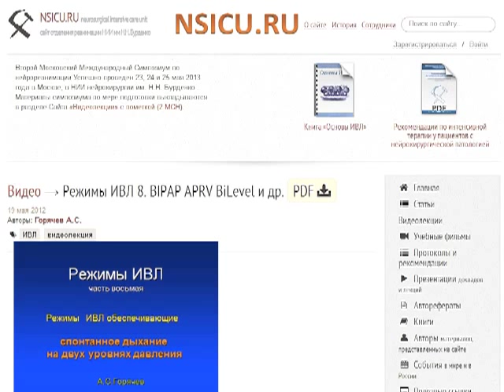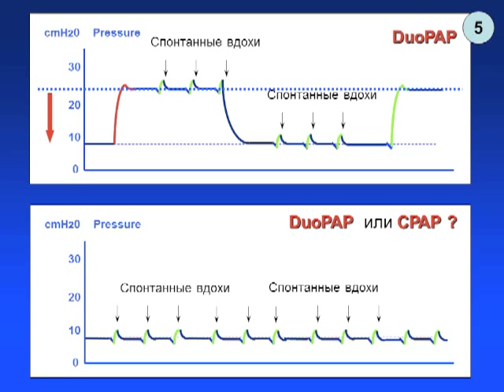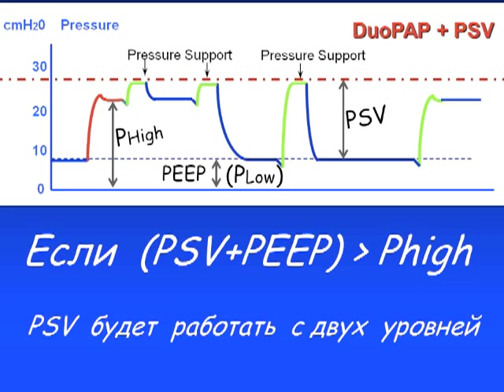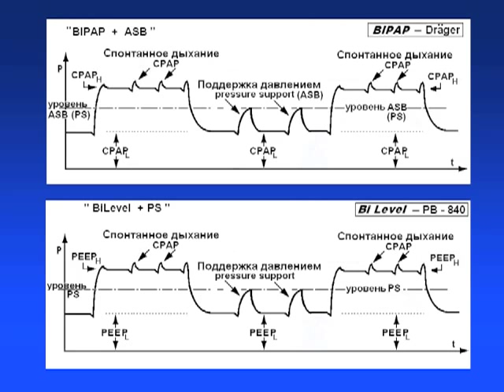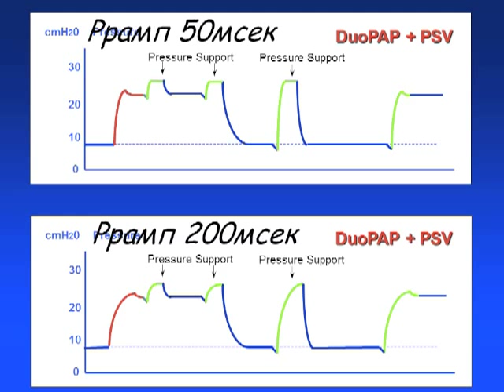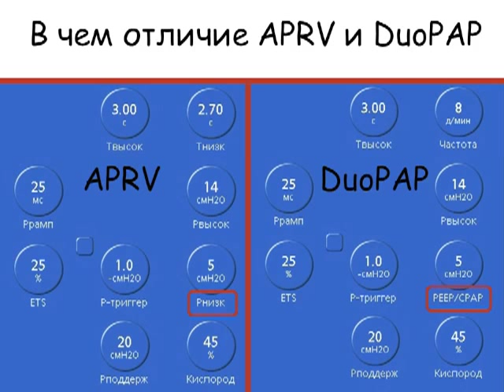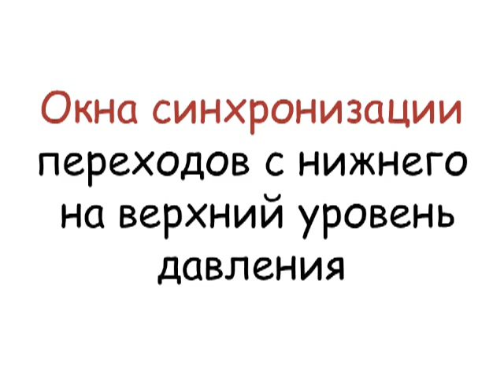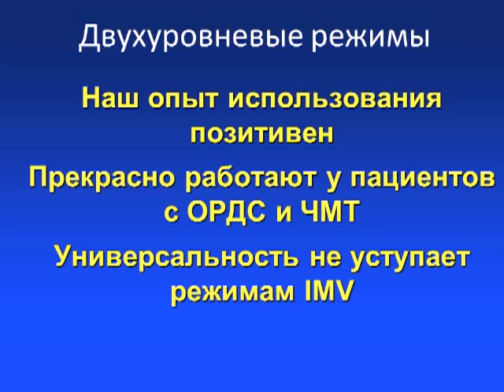DuoPAP и APRV на аппаратах ИВЛ Hamilton-Medical Горячев А.С.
Максимально просто и понятно как включить и настроить режимы DuoPAP и APRV на аппаратах ИВЛ Hamilton-Medical и чем они отличаются друг от друга и от режима BIPAP на аппаратах Drager